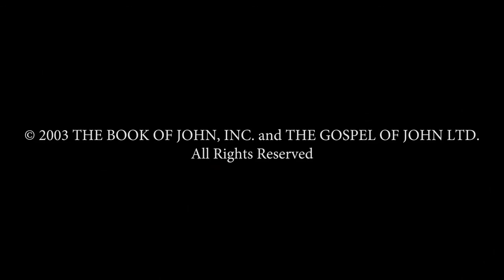Indonesia - YOHANES! JESUS IS LORD TO THE GLORY OF GOD OUR FATHER! Genesis To Revelation! HD(34)